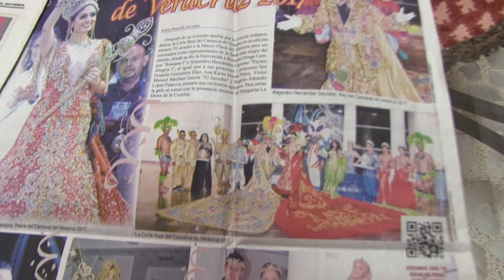Tirso Inurreta, un ícono de la moda en Veracruz